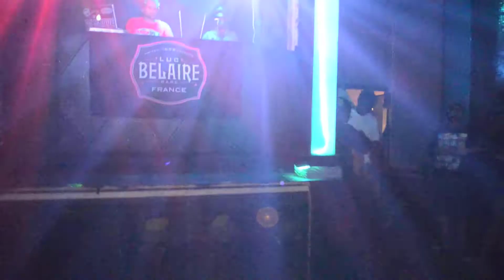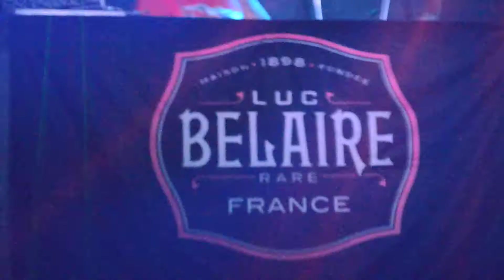DODA AT SAPPHIRE ROOM ARTIST SHOW IN ORLANDO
DODA AT SAPPHIRE ROOM ARTIST SHOW IN ORLANDO FIMED BY RICOTELEVISION